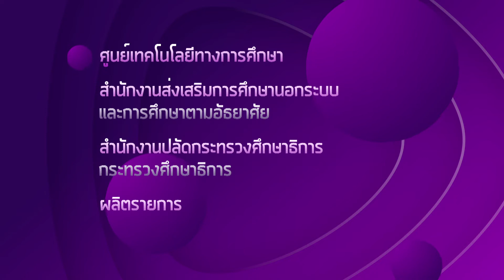เรียนนอกรั้ว ตอน การจัดกระบวนการเรียนรู้ กศน. ในโรงเรียนผู้สูงอายุเทศบาลเมืองอ่างทอง